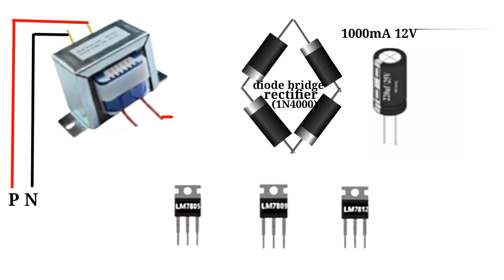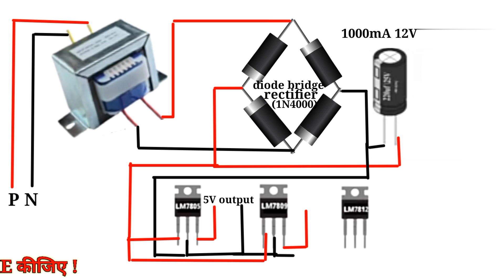220V AC TO 5V,9V,12V DC POWER SUPPLY CIRCUIT DAIGRAM ! 220V AC से 5V,9V,12V DC सप्लाई कैसे बनाएं?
220V AC TO 5V,9V,12V DC POWER SUPPLY CIRCUIT DAIGRAM ! 220V AC से 5V,9V,12V DC सप्लाई कैसे बनाएं?                                                hello friends aaj ki es video me Mai aap logo ko 220V ac to 5v,9v,12v DC Power supply circuit diagram Ka Connection karna bataya hun                                                                    your Qurise-.
220v to12v dc
220v to 12v dc power supply
220v ac to 12v dc converter with
transformer
220v ac to 12v dc led light
220v ac to 12v dc converter
220v to 12v dc converter
220v ac to 12v dc converter with
transformer in tamil
220v to 12v dc
220v ac to 12v dc transformer
220v ac to 12v dc motor
220v ac to 12v dc fan
220v to12vvdc
220v to 12v dc power supply
220v to 12v dc converter
220v to 12v dc
220v to 12v dc power supply
circuit
220v to 12v dc transformer
220v to 12v dc converter circuit
diagram
220v ac 5v dc
220v ac to 12v dc converter with
transformer
220v ac to 12v dc led light
220v ac to 12v dc converter220v ac to 5v dd
220v ac to 5v dc
220v ac to 5v dc converter
220v ac to 5v dc power supply
circuit
220v ac to 5v dc converter circuit
diagram without transformer
220v ac to 5v dc without
transformer
220v ac to 5v dc converter
without transformer
220 volt ac to 5 volt dc circuit
diagram
5v dc to 220vac inverter
220v ac to 9v dc
220v ac to 9v dc without
transformer
220v ac to 9v dc power supply
circuit
220v ac to 9v dc power supply
220v ac to 9v doc
how to convert 220v ac to 9v dc
how to make 22Ov ac to 9v dc
SN TECHNICAL